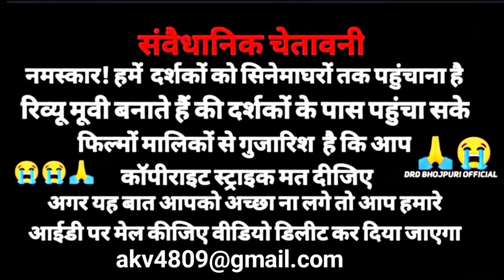Padman Full Movie |HD| Akshay Kumar Radhik Apte Sonam Kapoor Jyoti Subhash | Facts And Review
Background music 🎶 👇👇
Dosto Aj Ki Is Video Me Maine Review kiya hai Padman Movie ko and is movie ki Budget And Box Office collection Ko Bataya Hai
Padman Movie Akshay Kumar Review

Ak Movie Facts Entertainment
Thank for the watching video